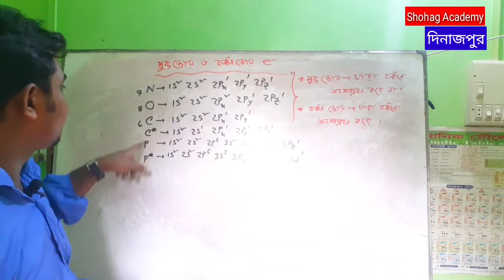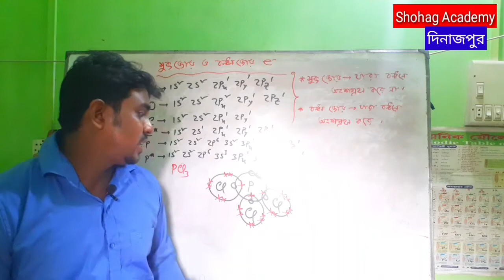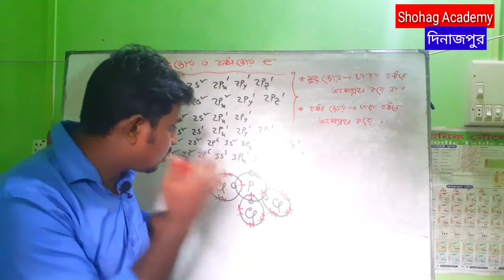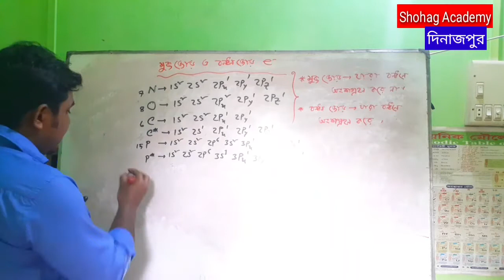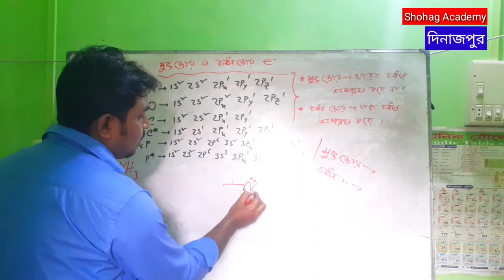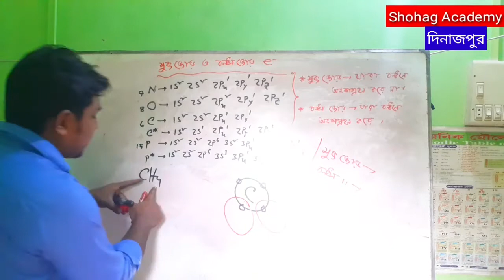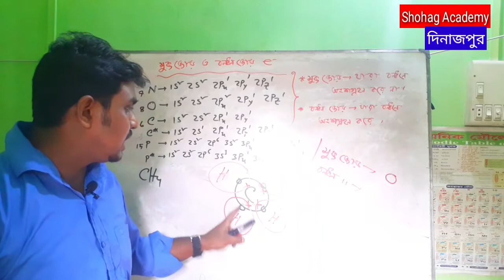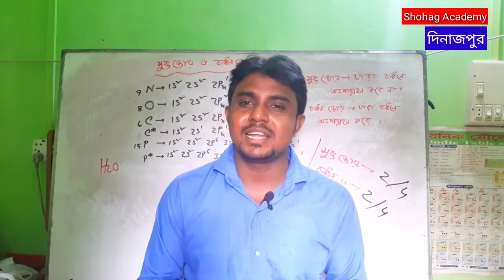SSC Chemistry | Chapter-5 | মুক্তজোড় ও বন্ধনজোড় ইলেকট্রন | Lone pair| Bond pair | Shohag Academy